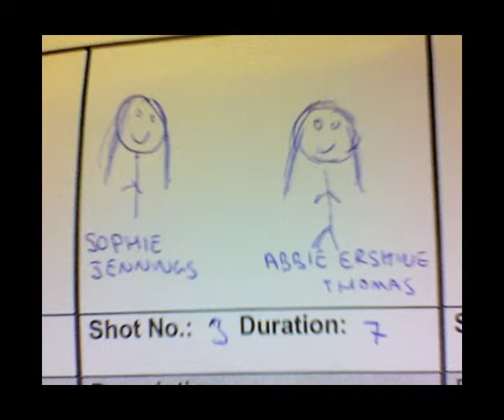Group 089 animatic 1